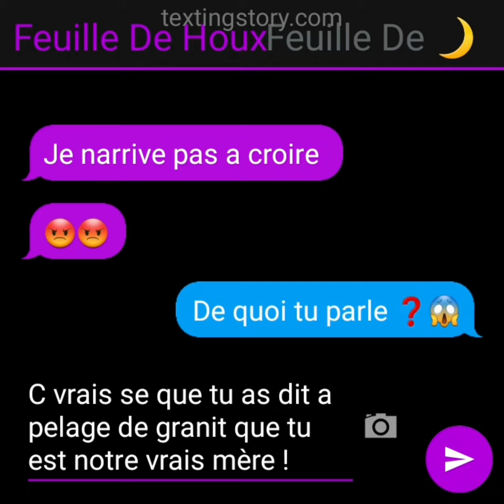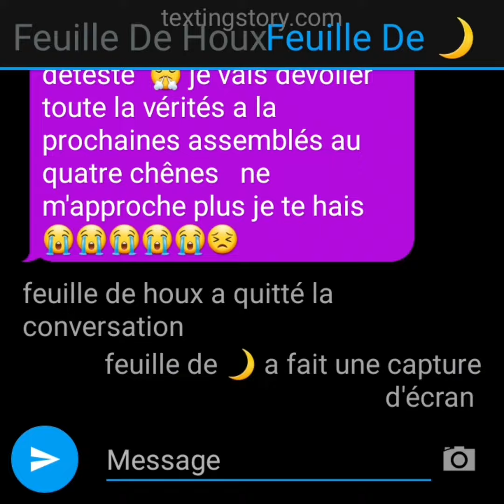discutions entre feuille de 🌙 et feuille de houx